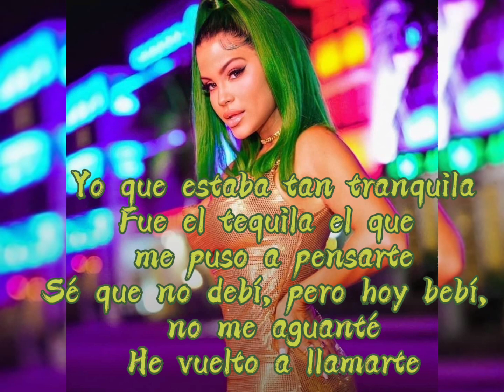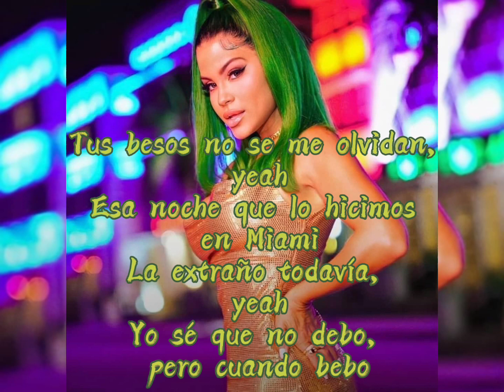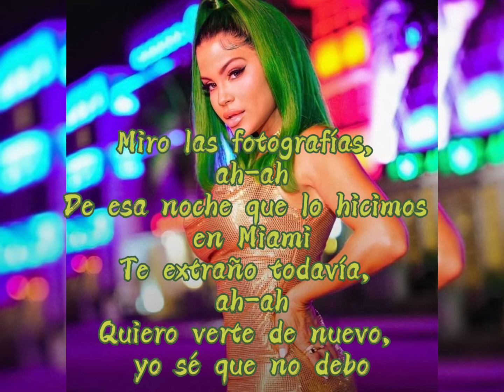Natti Natasha ~ Noches en Miami {Letra}